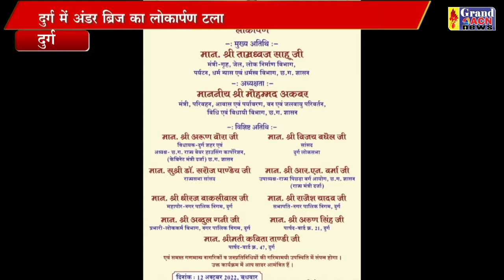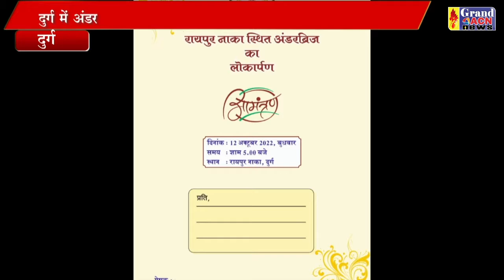अंडरब्रिज का उद्घाटन टला,स्थानीय पार्षद ने इसे शहर का दुर्भाग्य बताया Naseem Faruki